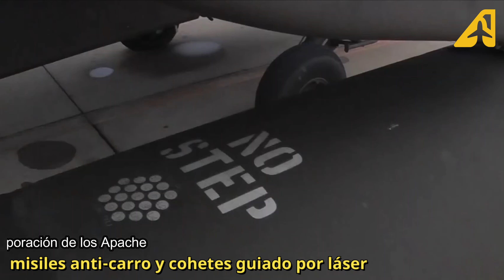Australia adquiere helicópteros AH-64E Apache y MH-60R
La aprobación de estas adquisiciones, por parte del Departamento de Estado norteamericano, ya habían sido comunicadas en junio y octubre del 2021, para los AH-64 Apache y MH-60 respectivamente.